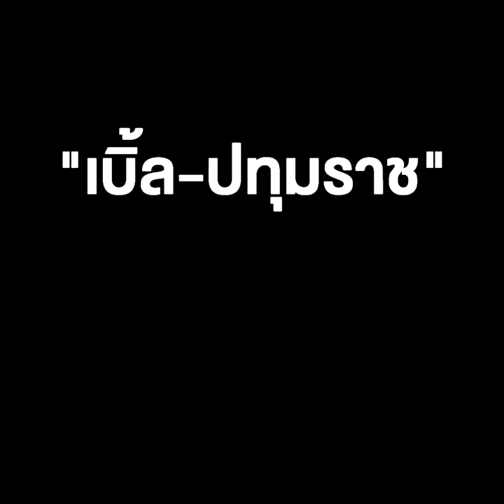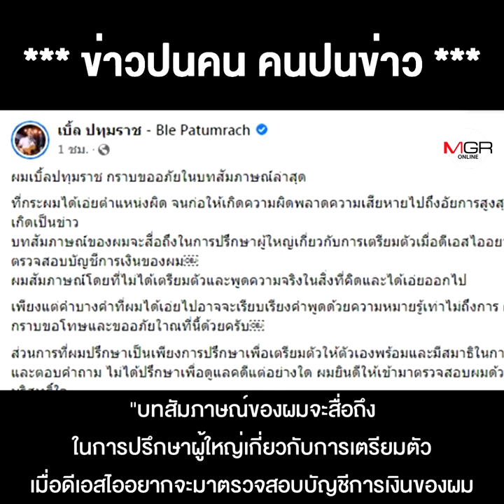Forex3D ทำยุ่ง อัยการสูงสุดสะดุ้ง "เบิ้ล-ปทุมราช" เอ่ยตำแหน่งญาติผิด เกือบพาชีวิตเปลี่ยน!!